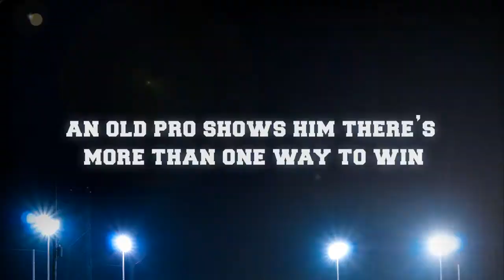White Cheddar Beef Jerky... Popcorn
King White Cheddar The Wise is a small town rookie with big league dreams. With the help of seasoned pros Dean Beef Jerky The Penultimate and General Popcorn The Younger, will it be grand slam taste for the ages? Watch to see the flavor unfold!